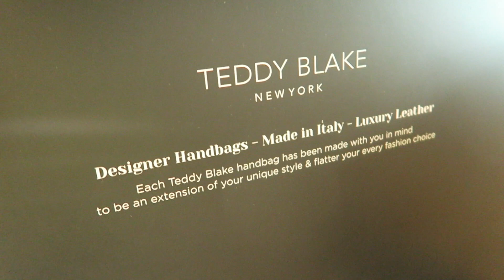BIG SURPRISE!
On this channel, I post a variety of vlogs, cystic fibrosis related videos, challenges, fashion lookbooks, skits and lots more!

Myself and my life is hard to explain, but I try my best to include you guys and share my life!

FAQ’S
Age: 20
Yes, I have cystic fibrosis, diabetes and have had a lung transplant!
My sisters are my best friends, Amber and Bailey!
I am attending college while posting as much as I can!